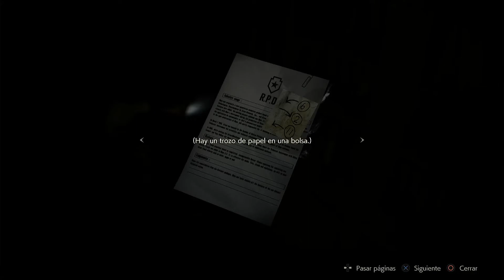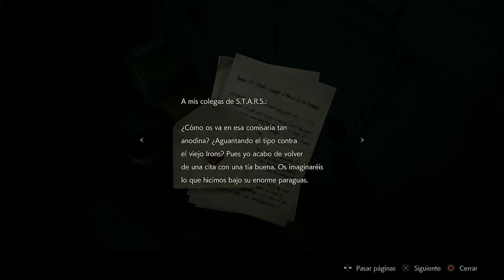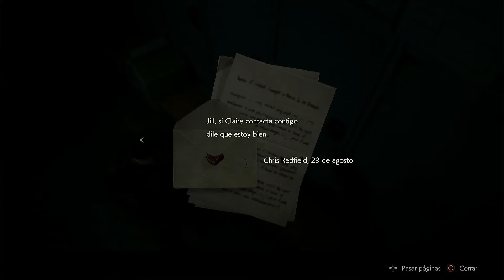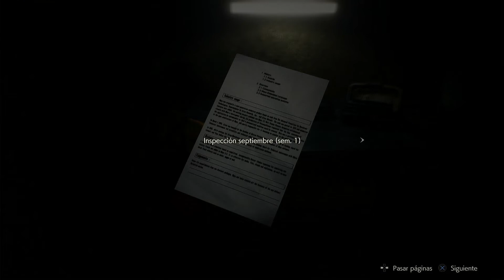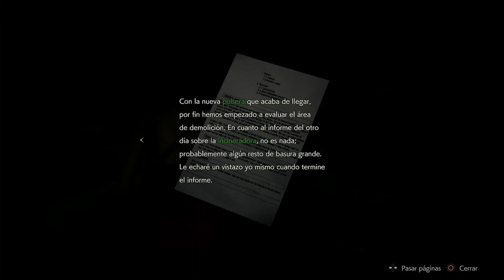resident evil 2: Amor y justicia en las alcantarillas (7)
El escape de la comisaria esta al alcance de nuestros dedos pero hay algo que no cuadra y Leon no puede irse sin hacer aquello que lo llevo a unirse al cuerpo de policía, justicia,  en una vuelta en los eventos, un nuevo objetivo surge y tal vez también un nuevo romance.